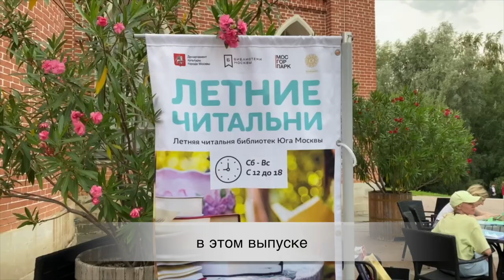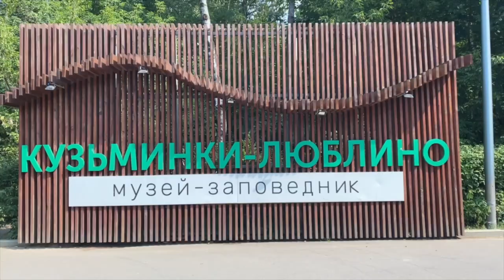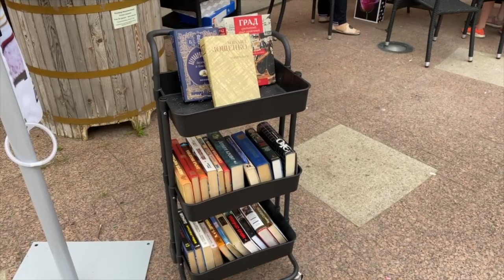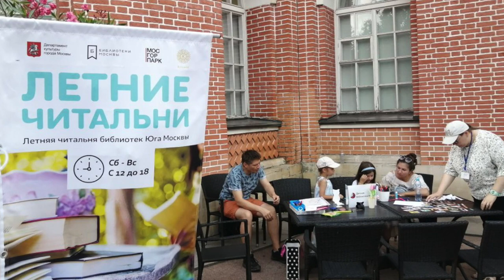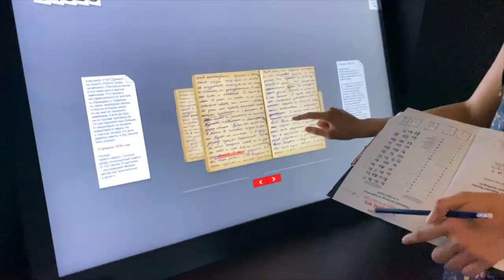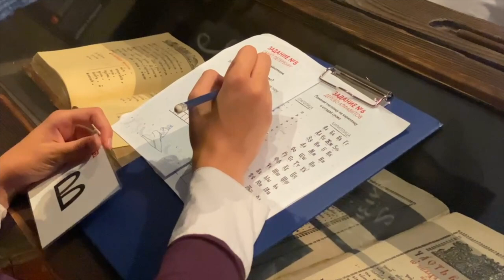Новости Русского мира. Летняя читальня в «Царицыне»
В этом выпуске:

— Фестиваль «День культуры Перу». Праздник южноамериканского искусства и творчества прошёл в парке Кузьминки;

— Летняя читальня в «Царицыне»: расскажем о работе главной в этом сезоне библиотеки под открытым небом;

— Славянские языки: поймут ли друг друга носители русского, сербского и польского?

—  Интерактивная экскурсия для детей «Кирилл и Мефодий: миссия выполнима» проходит каждые выходные в музее «Слово» на ВДНХ.